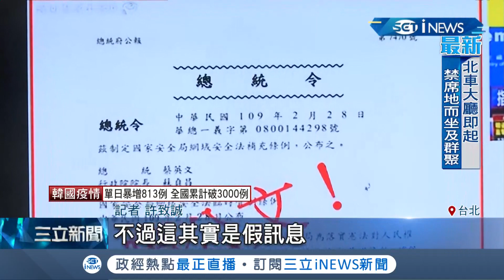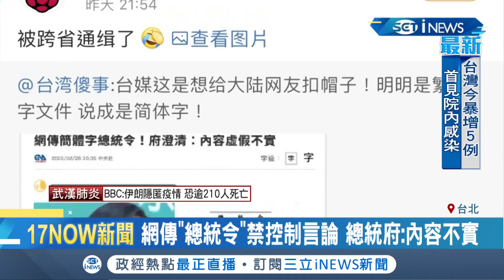勿傳謠言!網路充斥小英總統.防疫相關假消息 造謠最重將處三年以下徒刑｜記者許致誠 顧元松｜【台灣要聞。先知道】20200229｜三立iNEWS